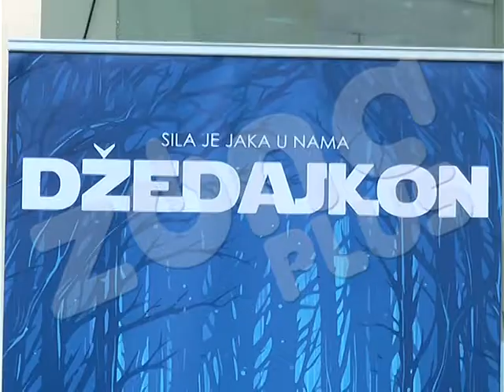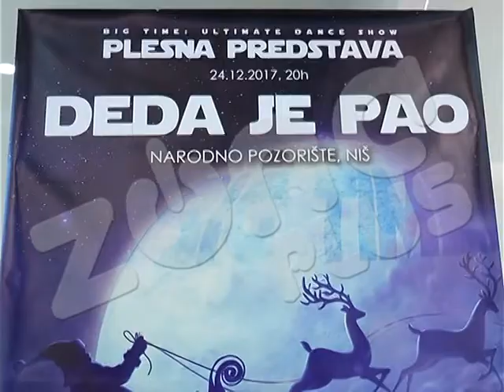PRVI DŽEDAJKON U NIŠU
Prvi Džedajkon u Srbiji, konvencija posvećena Ratovima zvezda, ali i stripovima, super herojima, epskoj fantastici, otvorena je u Nišu. Osim zabavnog dela, konvencija ima i humanitarni i edukativni karakter. Organizatori su zadovoljni velikim odazivom Nišlija, ljubitelja ovog filmskog serijala